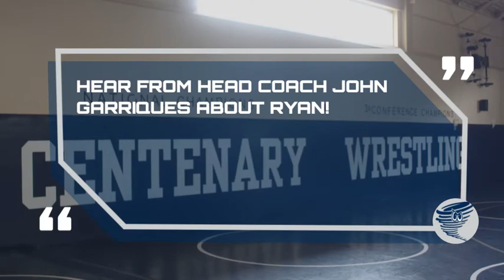2019-20 Centenary Athletics Male Rookie of the Year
Video highlights the nominees and the winner of the 2019-20 Centenary University Athletics Male Rookie of the Year award.